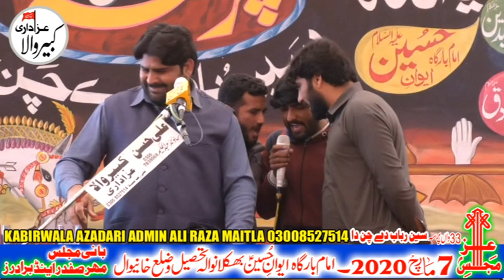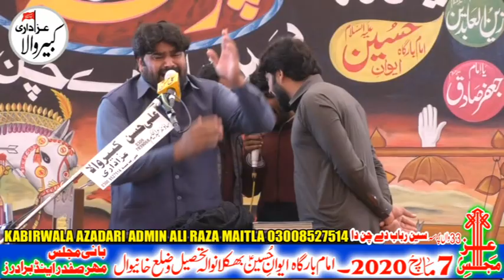Tasawar Abbas Shah 7 march 2020 bhklan wala khanewal